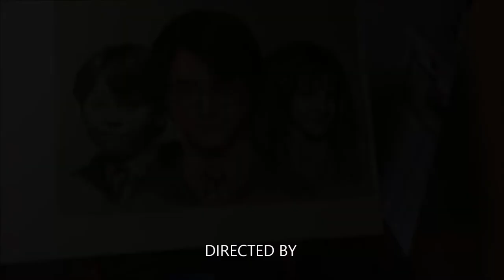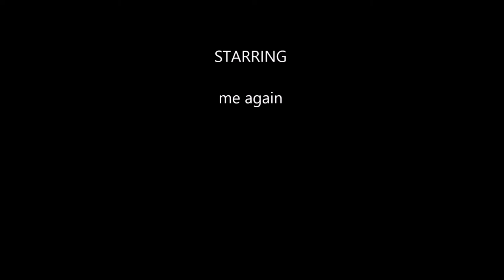drawing Harry and friends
Me drawing the triple portrait with colored pencils on paper. For those who don't believe my drawings are really hand drawn.  Filmed with non professional camera of iPad so should be watched on HD quality.